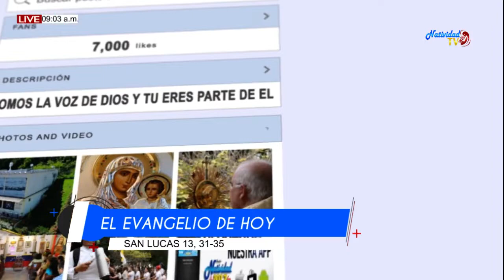EL EVANGELIO DE HOY SAN LUCAS 13, 31-35 (31 OCTUBRE 2019)